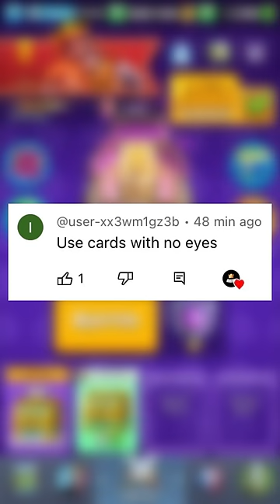Cards with no eyes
Ez